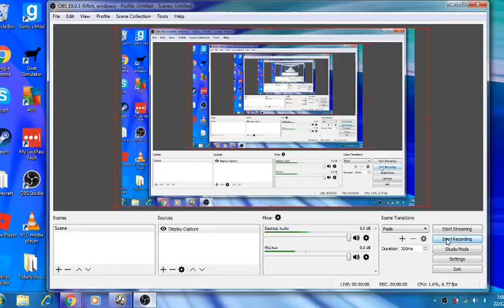Good day for my brain to burst | Cuphead #6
You can eat candy all day with CANDY LAND